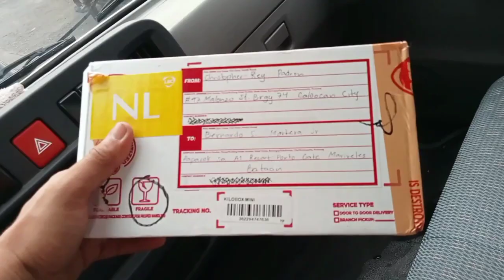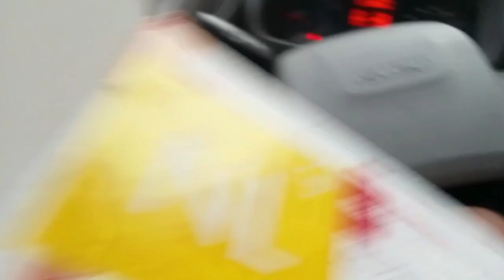Shimano Ultegra FD 6800